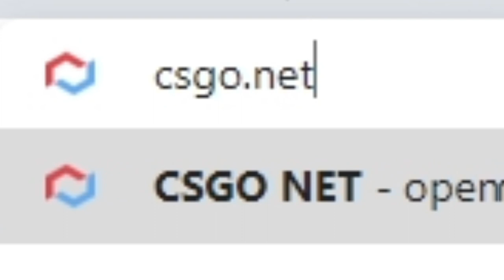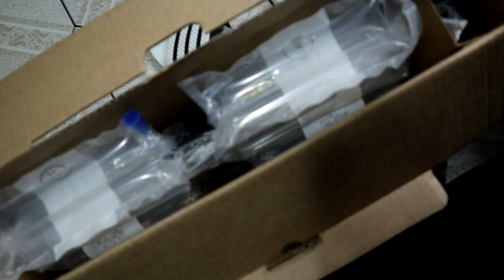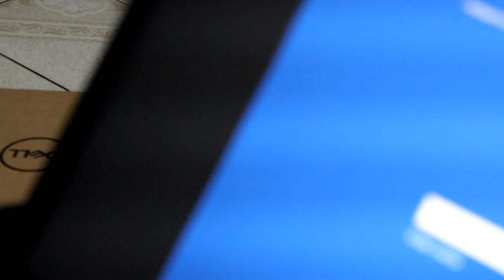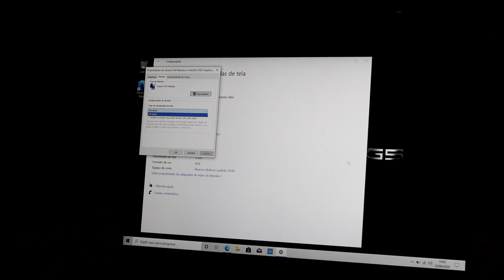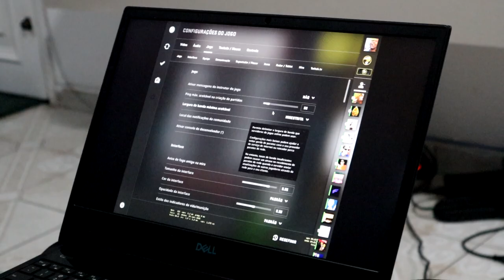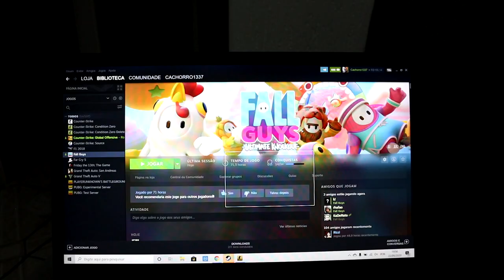432 FPS em um notebook... UNBOXING DO MEU NOVO NOTEBOOK GAMER de R$10 MIL!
Comprei um notebook gamer dell g5 15 e consegui rodar CS:GO a 423 FPS!